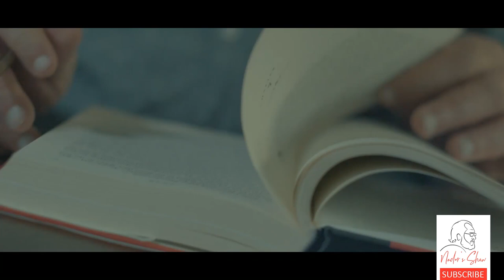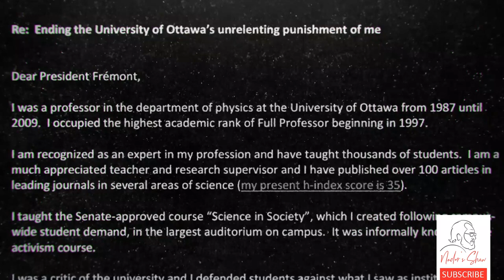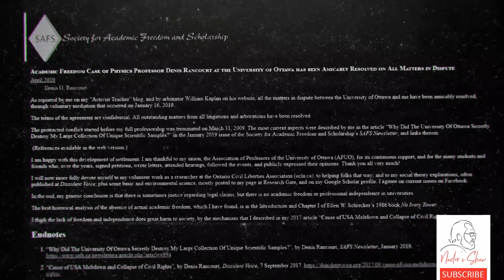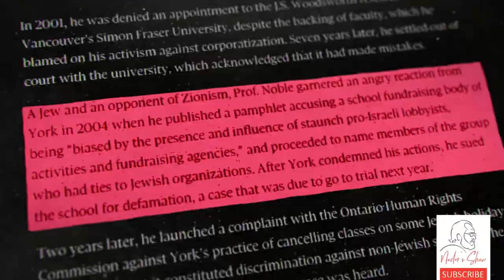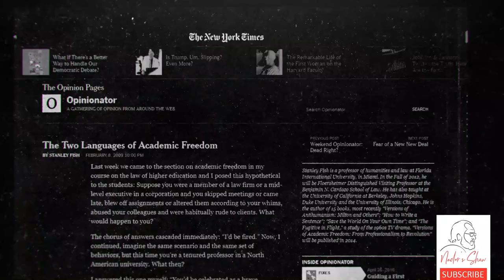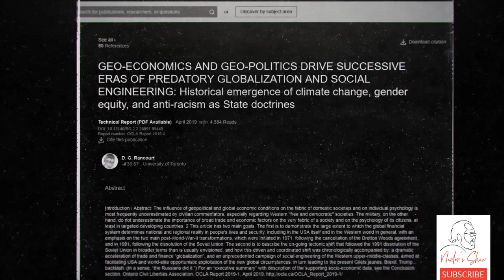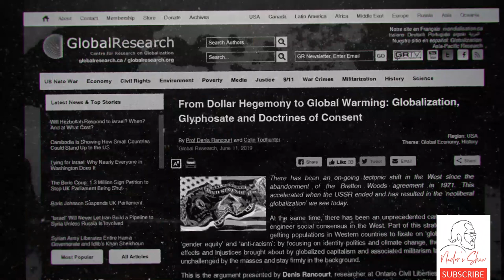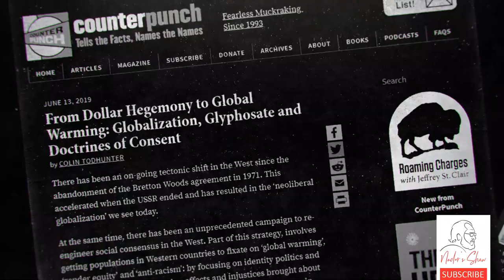Israel lobby's control over the educational system. how does it work? (ep10)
Denis Rancourt, a former professor at the University of Ottawa, is on the show to discuss the Israel lobby's control over the educational system, its means, and the results of it.
As a university professor, he initiated many discussions and lectures on several controversial topics like Israel oppression in Gaza, social justice etc.  He explains how the Israel lobby monitored his activities of course never directly by some special methods that led to a long litigation lasted about 10 years and how he was finally dismissed by the university.
Dr. Rancourt mentions what David F. Noble had brought up that led to his persecution by the lobby. He was a famous historian of science and technology at York University who criticized the Israel lobby's control over the universities.
Dr. Rancourt believes that the Israel's world-governing-system has made academics as what he calls "obedient service intellectuals" who obey the rules like some prisoners. He explains the processes and means by which the system makes the students and teachers independent thinkers and non-creative people.
This researcher emphasizes that "globalization" is the main agent of the so-called system which leads the society into fascism. Dr. Rancourt also tells us how it makes the academics lose their freedom and not to demand the truth.